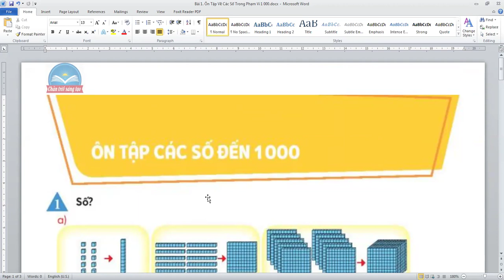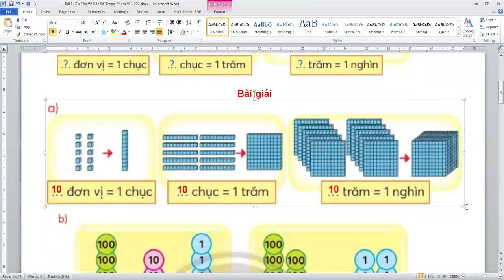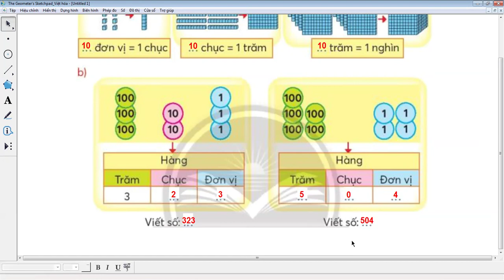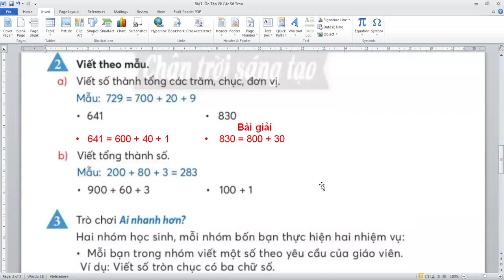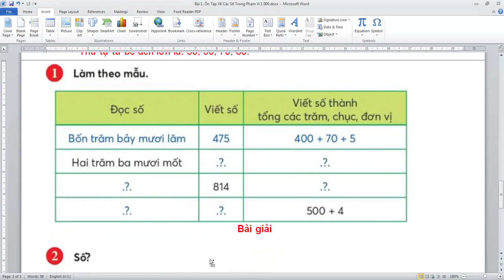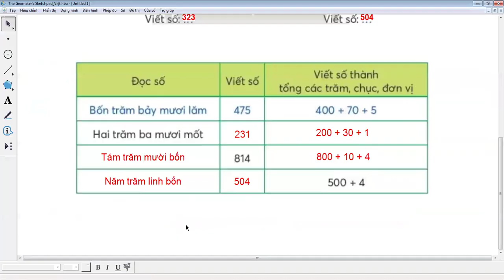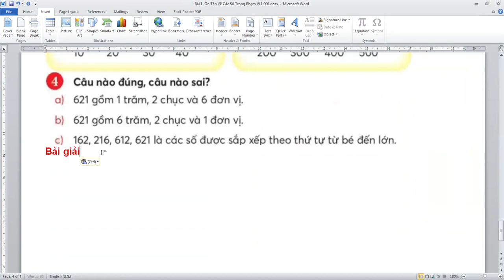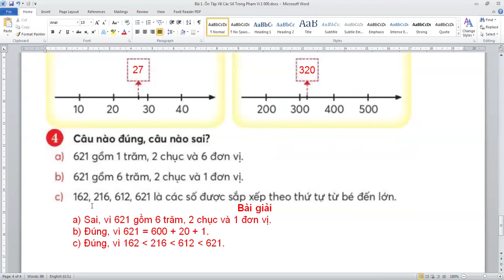Bài 1. Ôn Tập Về Các Số Trong Phạm Vi 1 000 - Chân Trời Sáng Tạo - Toán 3